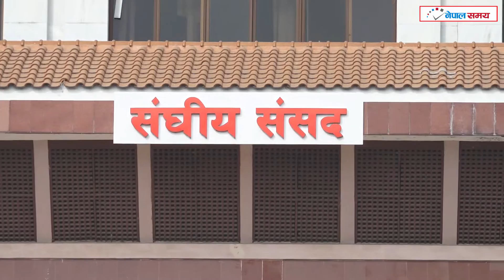आज देशमा के के हुदैँछ ? दिपक दीपक मनाङेले नदिने भए पृथ्वीसुव्वा गुरुङलाई साथ